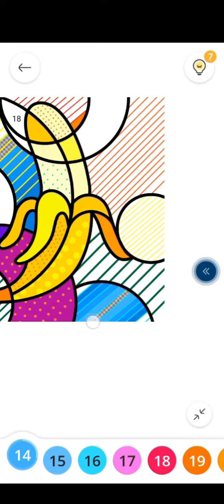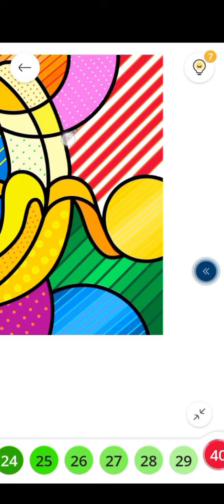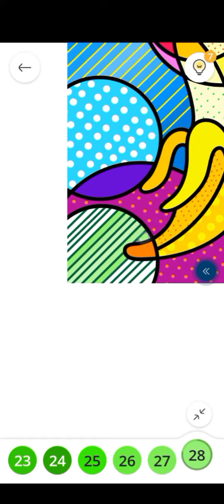Beautiful painting|Paint by numbers game|A very relaxing video#paintingforbeginners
Hiiiiiiiiiiiiiiii guys

Hope you are enjoying my videos

A very relaxing and satisfying video of painting of banana